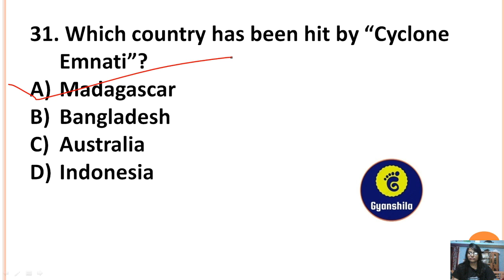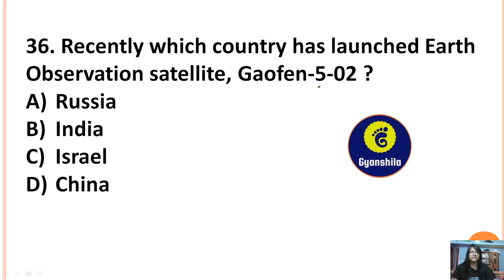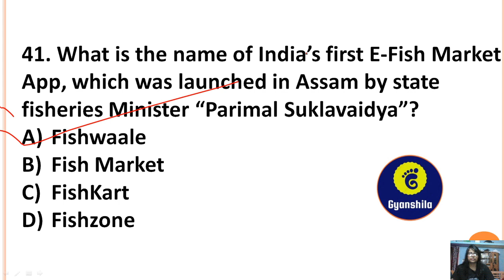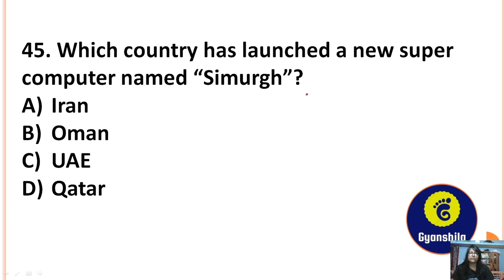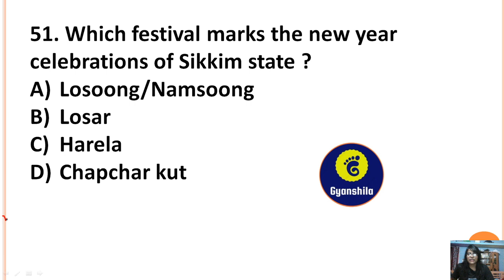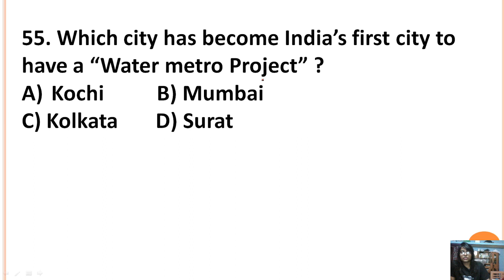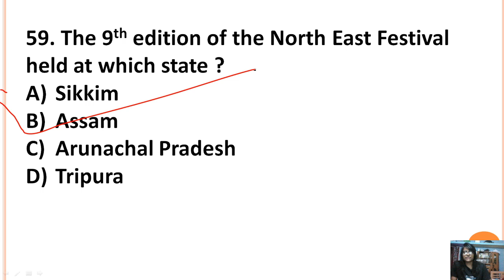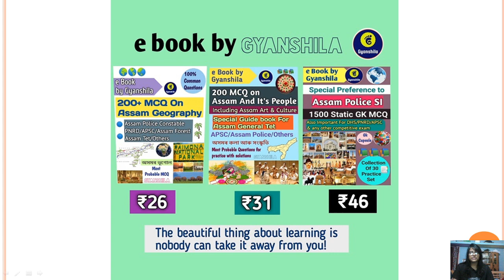MOST IMPORTANT 150 CURRENT AFFAIRS MCQ(PART-2)..ASSAM POLICE SI/DHS/OTHERS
2020 yearly current affairs MCQ